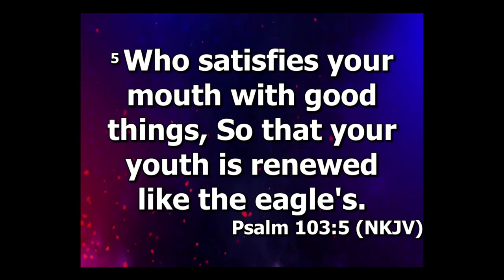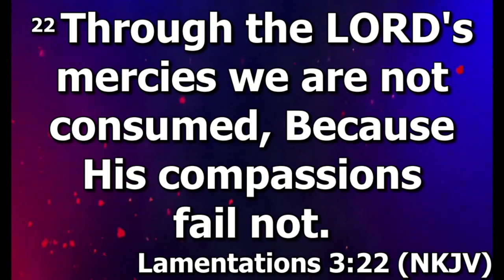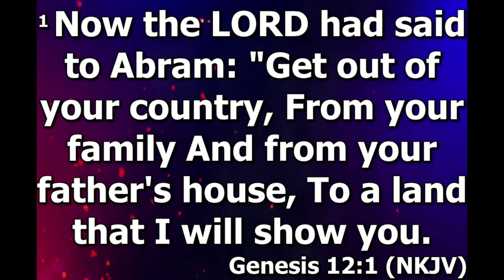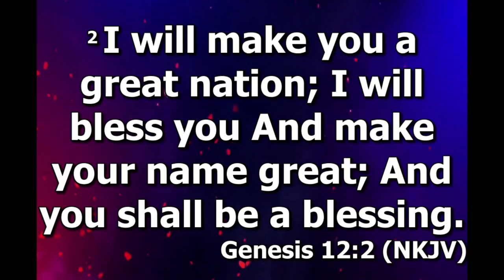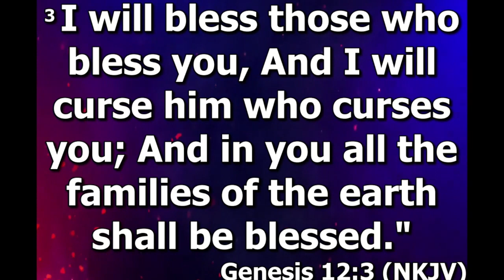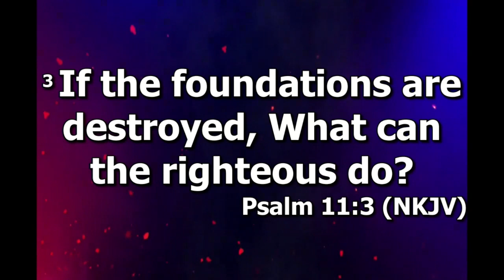Cross Over to October 2023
CrossOver Vigil Prayers